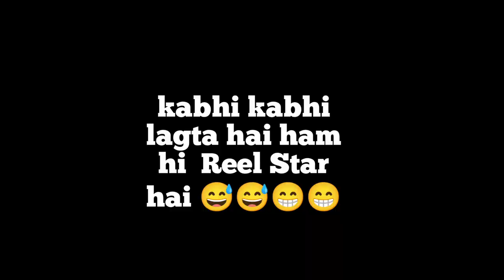Types of chapri // Ritesh arya vlog //